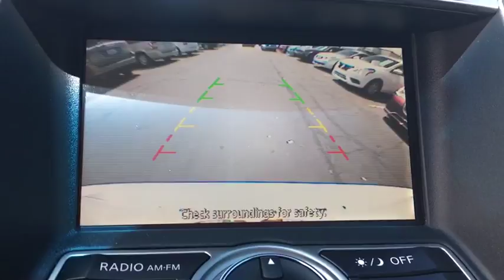2015 INFINITI Q40 Peoria, Surprise, Avondale, Scottsdale, Phoenix, AZ 45640A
2015 INFINITI Q40 4DR SDN RWD - Stock#: 45640A - VIN#: JN1CV6AP7FM500366

Racy yet refined, this 2015 INFINITI Q40 will envelope you in well-designed charm and security. With a Premium Unleaded V-6 3.7 L/226 engine powering this Automatic transmission, this ride is an intoxicating mix of precise machining and charm. It has the following options: Window Grid Diversity Antenna, Wheels: 17 Aluminum Alloy, Valet Function, Trunk Rear Cargo Access, Trip Computer, Transmission: 7-Speed Automatic w/Manual Shift -inc: Downshift Rev-Matching and Drive Sport (DS) mode, Tires: P225/55R17 V-Rated AS -inc: front and rear, Steel Spare Wheel, Speed Sensitive Variable Intermittent Wipers, and Side Impact Beams . Visit Moore Chrysler Jeep at 8600 West Bell Road, Peoria, AZ 85382 today.